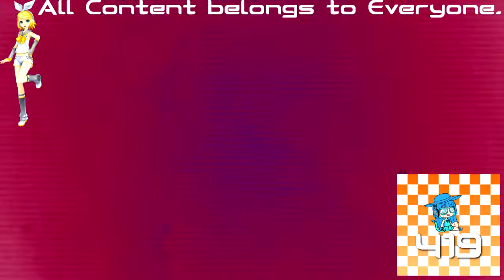(REQUESTED) TROC 3 - Merge Intro In Concentrate Chorded